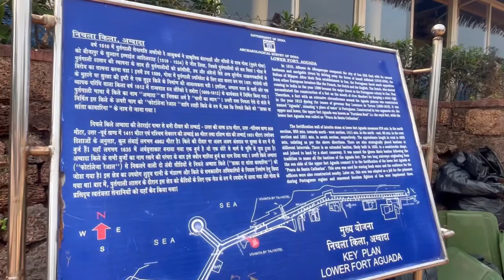Complete trip guide of Sinquerim Beach & Lower Aguada Fort|North GOA Trip|Travel Vlog|Hindi